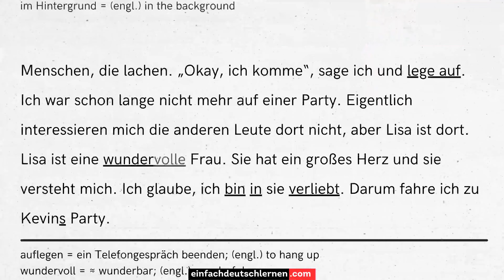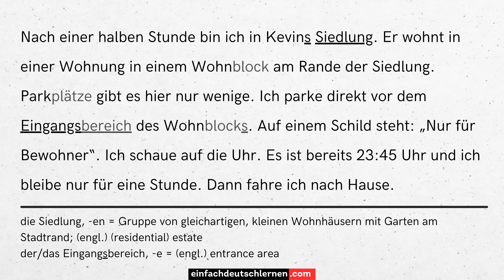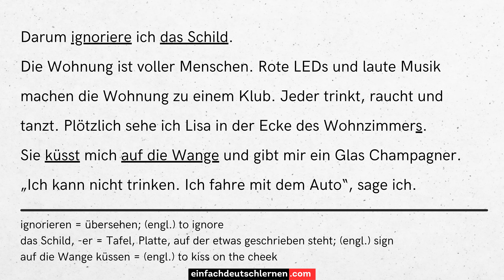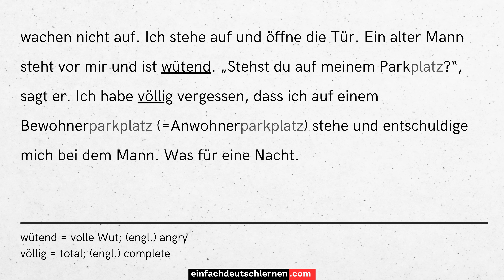#834 Parken auf Bewohnerparkplatz - [Deutsch lernen durch Hören] Niveau: A2-B1 @DldH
Es geht um das Thema "Parken auf Bewohnerparkplatz" auf Deutsch.

𝗛𝗜𝗟𝗙 𝗨𝗡𝗦! ►

Parken auf Bewohnerparkplatz

„Komm schnell zu Kevin. Die Party ist unglaublich!“, schreit Lisa in das Telefon. Ich sitze im Auto und drehe die Lautstärke leiser. Ich höre laute Musik im Hintergrund und Menschen, die lachen. „Okay, ich komme“, sage ich und lege auf.

Ich war schon lange nicht mehr auf einer Party. Eigentlich interessieren mich die anderen Leute dort nicht, aber Lisa ist dort. Lisa ist eine wundervolle Frau. Sie hat ein großes Herz und sie versteht mich. Ich glaube, ich bin in sie verliebt. Darum fahre ich zu Kevins Party.
Nach einer halben Stunde bin ich in Kevins Siedlung. Er wohnt in einer Wohnung in einem Wohnblock am Rande der Siedlung. Parkplätze gibt es hier nur wenige. Ich parke direkt vor dem Eingangsbereich des Wohnblocks. Auf einem Schild steht: „Nur für Bewohner“. Ich schaue auf die Uhr. Es ist bereits 23:45 Uhr und ich bleibe nur für eine Stunde. Dann fahre ich nach Hause. Darum ignoriere ich das Schild.
Die Wohnung ist voller Menschen. Rote LEDs und laute Musik machen die Wohnung zu einem Klub. Jeder trinkt, raucht und tanzt. Plötzlich sehe ich Lisa in der Ecke des Wohnzimmers. Sie küsst mich auf die Wange und gibt mir ein Glas Champagner. „Ich kann nicht trinken. Ich fahre mit dem Auto“, sage ich. Lisa macht ein trauriges Gesicht. „Ach, komm schon“, sagt sie. Sie überzeugt mich und ich nehme einen Schluck Champagner.
Die Musik ist gut und ich tanze mit Lisa durch die Wohnung. Ich lerne auch Kevin kennen. Er ist DJ und ihm machen Partys sehr viel Spaß. Lisa gibt mir ein Glas mit Orangensaft und Wodka. Die Party gefällt mir und ich vergesse, wie spät es ist.
Um 05:32 Uhr in der Früh bin ich schon sehr betrunken. Lisa und ich haben uns geküsst, aber sie fährt jetzt mit ihrer Freundin nach Hause. „Du kannst auf meiner Couch schlafen“, sagt Kevin zu mir. Dieses Angebot nehme ich an.
Am nächsten Tag wache ich um 15:27 Uhr auf. Jemand klopft an die Haustür. Neben mir liegen zwei andere Menschen, aber sie wachen nicht auf. Ich stehe auf und öffne die Tür. Ein alter Mann steht vor mir und ist wütend. „Stehst du auf meinem Parkplatz?“, sagt er. Ich habe völlig vergessen, dass ich auf einem Bewohnerparkplatz stehe und entschuldige mich bei dem Mann. Was für eine Nacht.